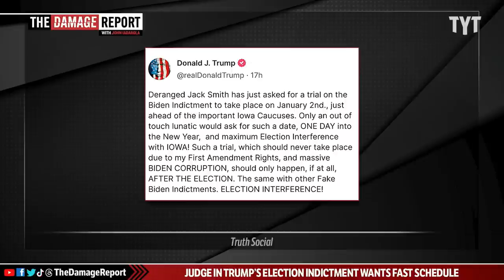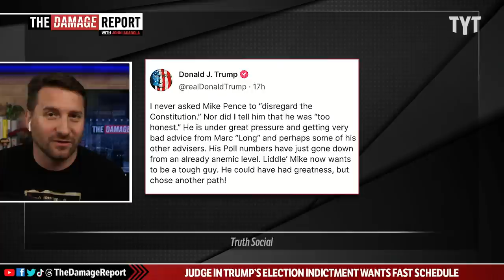Trump CAUGHT OFF GUARD, Lashes Out Over Trial Takedown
Donald Trump stunned by Special Counsel Jack Smith's legal blow over trial date and has a complete meltdown attacking them. John Iadarola and Brett Erlich break it down on The Damage Report.

"Rattled" Trump melts down on Truth Social over Jack Smith's proposed trial date

"Former President Donald Trump took to social media Thursday evening to bemoan the accelerated timeline special counsel Jack Smith requested in his 2020 election interference case, ultimately writing the trial date off as "election interference" itself. Smith filed a motion to Judge Tanya Chutkan earlier on Thursday, proposing a Dec 11, 2023, date for jury selection and Jan. 2, 2024, date for the trial because of the "gravity and historic nature of the charges" as well as the immense public interest in the proceedings, according to The New York Times.

"Deranged Jack Smith has just asked for a trial on the Biden Indictment to take place on January 2nd., just ahead of the important Iowa Caucuses. Only an out of touch lunatic would ask for such a date, ONE DAY into the New Year, and maximum Election Interference with IOWA!" the GOP frontrunner wrote on Truth Social, referencing the Iowa Republican caucuses slated for Jan. 15, 2024. "Such a trial, which should never take place due to my First Amendment Rights, and massive BIDEN CORRUPTION, should only happen, if at all, AFTER THE ELECTION. The same with other Fake Biden Indictments. ELECTION INTERFERENCE!""